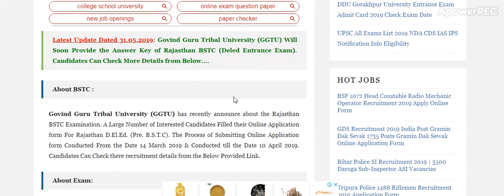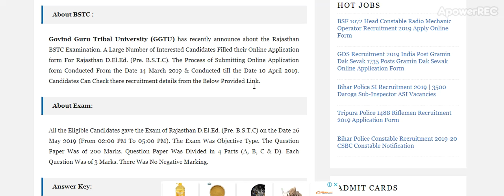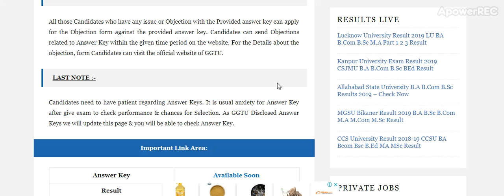Rajasthan BSTC Answer Key 2019 Deled Entrance Exam Answer Sheet